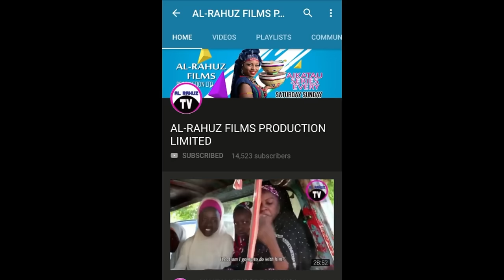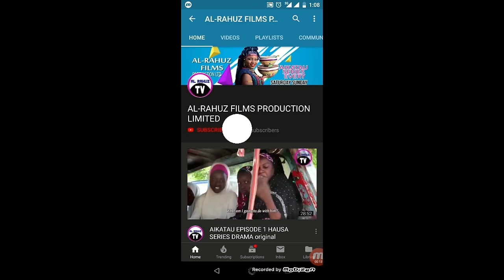HAFEEZ Tabbas Hausa Song 2019 Umar M Shareef Video